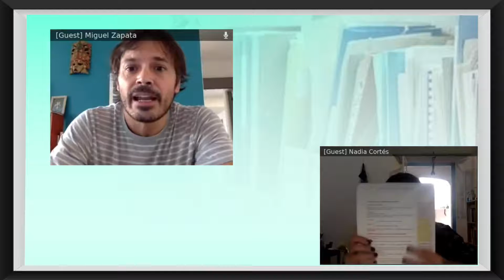Herencias de Bernard Stiegler: Mesa de conversación introductoria al pensamiento de Bernard Stiegler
Herencias de Bernard Stiegler
Mesa de conversación introductoria al pensamiento de Bernard Stiegler
Nadia Cortés y Miguel Zapata
Modera: María León

De la farmacología a la técnica como adopción
Por Nadia Cortés
En esta charla-homenaje, reflexionaremos sobre las aportaciones del pensamiento de Stiegler a la filosofía de la técnica contemporánea.

Negantropología sin antropofugismo
Por Miguel Zapata
En esta plática-homenaje se analizará el concepto de Negantropoceno, prescrito por Bernard Stiegler últimos trabajos como un antídoto dentro de la terapéutica para tratar los efectos tóxicos del fármakon tecnológico en la era del Antropoceno.